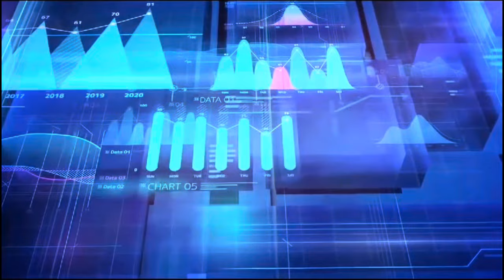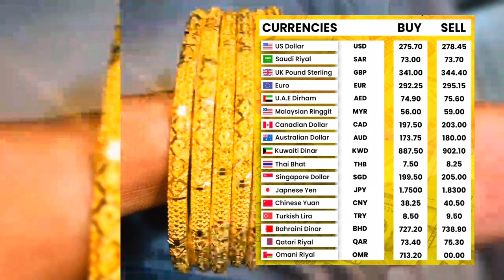Kiya Rate Mazeed Mehna Hoga ? Gold Rate | Gold Prediction | dollar rate | Silver rate